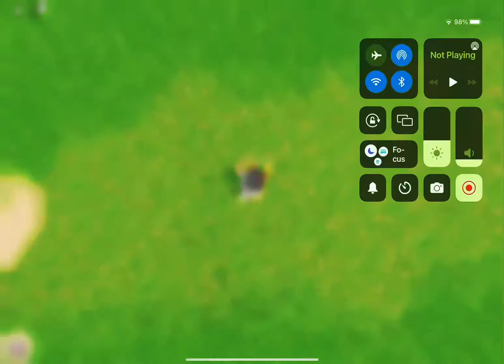If this video gets 200 Views￼ or if I get 430 I will do part 2 ￼ also what should I name this horse￼